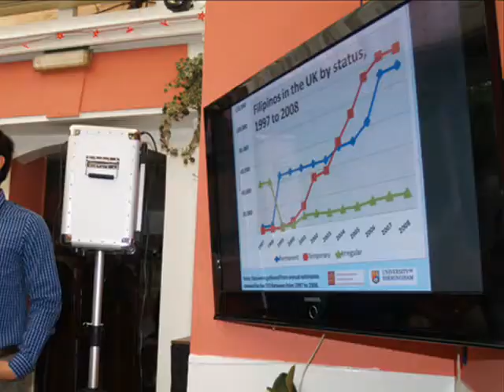Kapihan sa London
On the 19th of September 2010, the new Kapihan was held at Genie's Restaurant Holland Park with Mos Llangco, Mark Wolfisz, and Among Ed Panlilio as speakers; Peps Villanueva, moderator; and DCM Rey Catapang & Consul Louis Alferez, advisers.